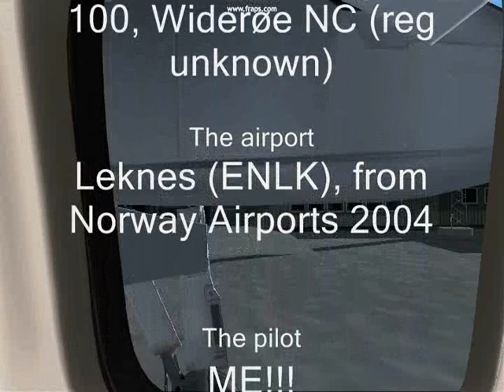Widerøe Dash 8-100 landing at Leknes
A Widerøe Dash 8-100 landing at Leknes in Norway.
Made in FS2004 using Fraps.